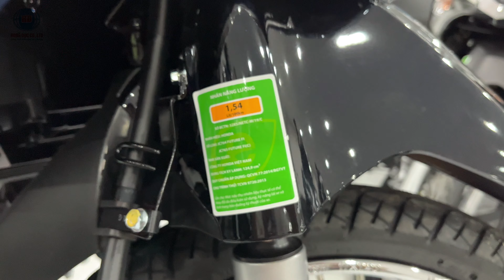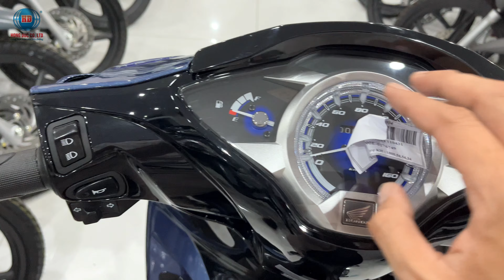Review & báo giá future 2022 xanh đen & future 2022 bánh căm giá mới nhất tại hồng đức 10 sóc trăng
🚨🚨Hồng Đức 10 Sóc Trăng thường xuyên cập nhật thông tin xe mới, giá cả xe máy thị trường và những tính năng mới của xe máy tại hồng đức .
 👉  Nhận tư vấn mua xe, trả góp, giấy tờ xe và  tất cả thông tin liên quan.
Hồng Đức 10
Địa chỉ:  ấp Trà Quýt A, thị trấn Châu Thành, huyện Châu Thành, Sóc Trăng.
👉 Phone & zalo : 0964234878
👉 © Video thuộc bản quyền của kênh Nhuận Hồng Đức nghiêm cấm Reup sao chép với mọi hình thức.
future 2022,
future 2022 trắng,
future 2022 xanh nhám,
future 2022 màu trắng,
future 2022 bạc,
future 2022 độ,
future 2022 màu đỏ,
future 2022 xanh đen,
future 2022 bánh căm,
future 2022 an giang,
future 2022 album,
future 2022 astrology,
future about 2022,
future 2022 và wave 125i,
future 2022 và jupiter,
future 2022 và 2021,
future awards 2022,
the future 2022,
the future 2022 to 4000,
drake and future 2022,
a date with the future (2022),
a name walo ka future 2022,
future 2022 bạc đen,
future 2022 bánh căm giá bao nhiêu,
future 2022 bản đặc biệt,
future 2022 bản cao cấp,
future 2022 bình dương,
future 2022 bị lỗi,
future 2022 cũ,
future 2022 chạy